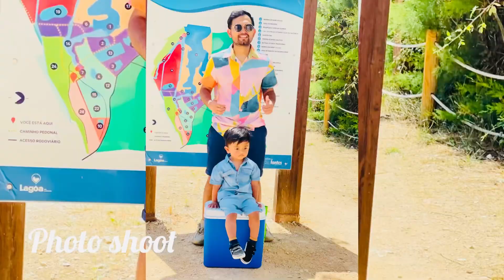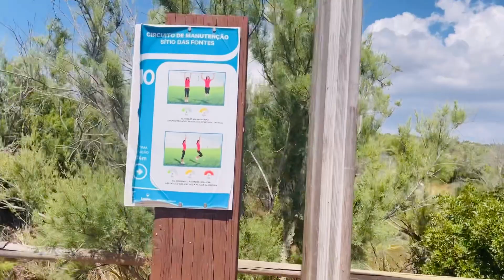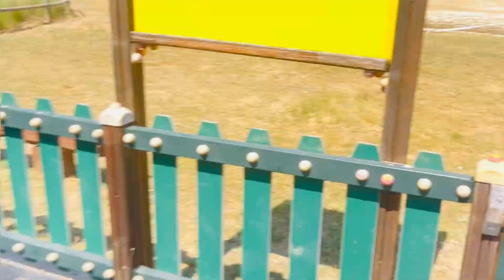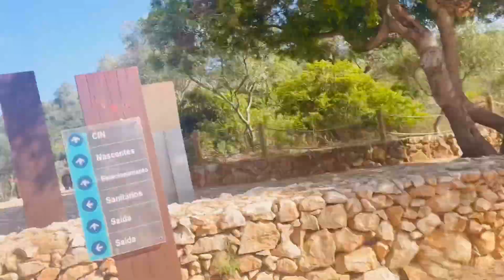OUR BEAUTIFUL MEMORIES IN EUROPE||INJOY & FUN 🤩❤️